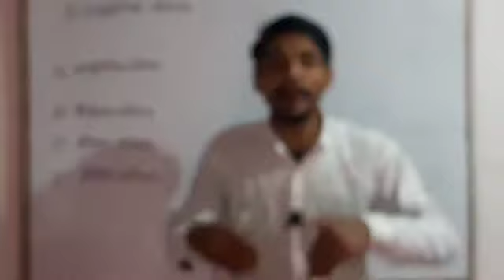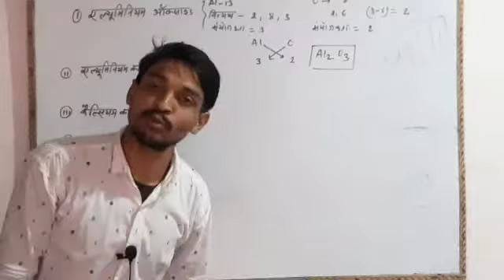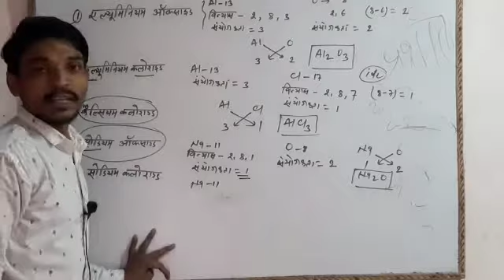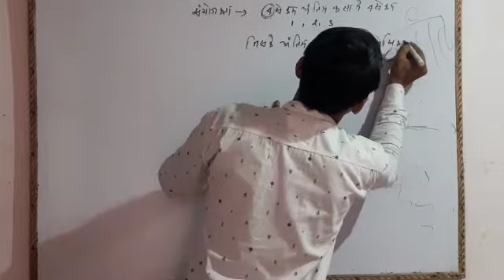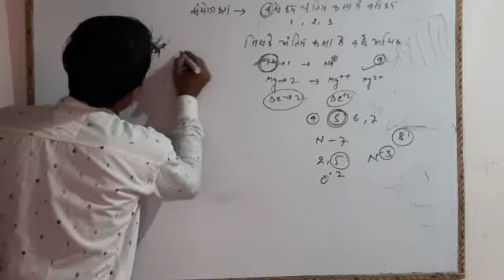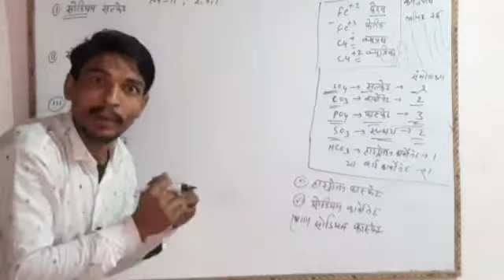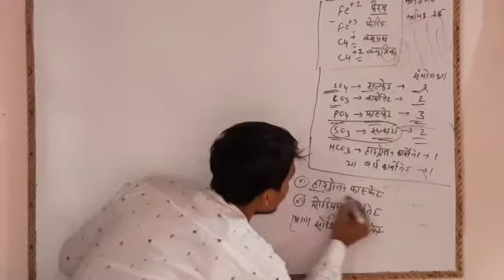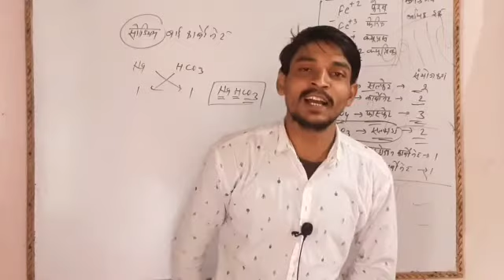रासायनिक सूत्र पर सम्पूर्ण @मंथंन।